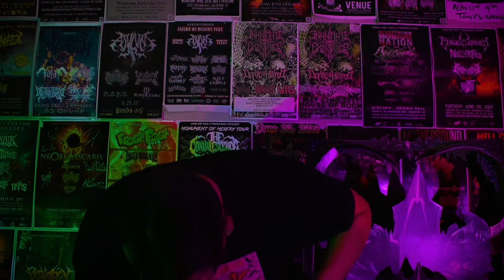Vulvodynia | ‘Flesh Tailor’ (Vocal Cover) - Juan G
Special thanks to Nathan Luna for the video.